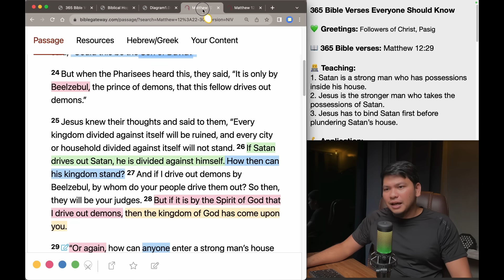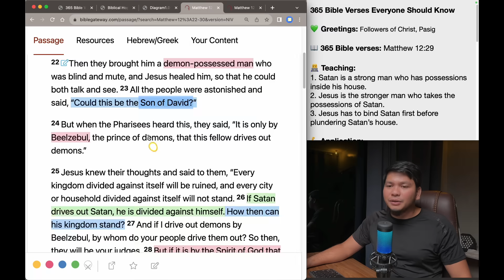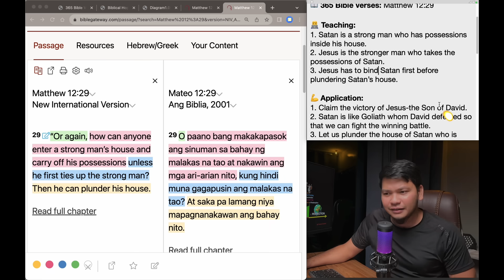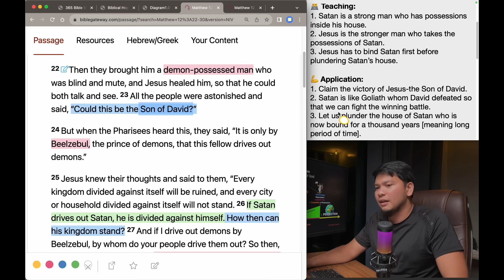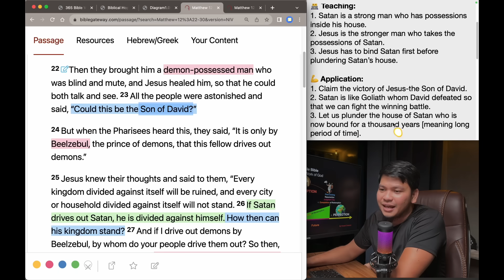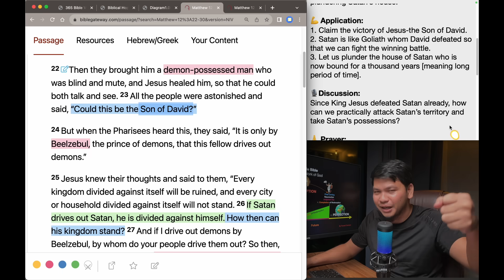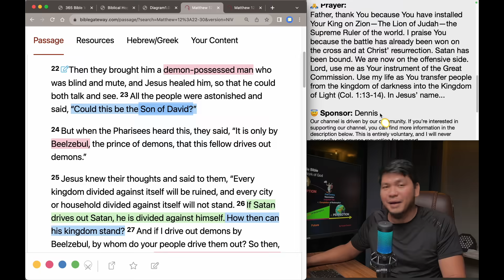November 14: Matthew 12:29 - How did Jesus Plunder Satan? - 365 Bible Verses Everyone Should Know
Hello there,

In Christ,

Russel

Hello there!

Please choose one of the three options:
1. I want to donate (any amount) and get a copy. 😇
2. I want to pay 20 pesos contribution and get a copy. 🥰
3. I want to have a copy, absolutely free! 😀

Please send me your detail to receive your ebook:

Name:
Mobile:

365 Bible Verses Everyone Should Know

💚 Greetings: Followers of Christ, Pasig

📖 365 Bible verses: Matthew 12:29

👨‍💻 Teaching:
1. Satan is a strong man who has possessions inside his house.
2. Jesus is the stronger man who takes the possessions of Satan.
3. Jesus has to bind Satan first before plundering Satan’s house.

💪 Application:
1. Claim the victory of Jesus-the Son of David.
2. Satan is like Goliath whom David defeated so that we can fight the winning battle.
3. Let us plunder the house of Satan who is now bound for a thousand years [meaning long period of time].

🎙Discussion:
Since King Jesus defeated Satan already, how can we practically attack Satan’s territory and take Satan’s possessions?

🙏 Prayer:
Father, thank You because You have installed Your King on Zion—The Lion of Judah—the Supreme Ruler of the world. I praise You because the battle has already been won on the cross and at Christ’ resurrection. Satan has been bound. We are now on the offensive side. Lord, use me as Your instrument of the Great Commission. Use my life as You transfer people from the kingdom of darkness into the Kingdom of Light (Col. 1:13-14). In Jesus’ name...

Our channel is driven by our community. If you’re interested in supporting our channel, you can find more information in the description below. This is entirely voluntary, and I will never personally ask anyone requesting for support.

5 am,
5 am daily devotion,
Russel Ocampo,
Russell Ocampo,
Daily devotion,
Daily bread,
Daily Bible,
Everyday Devotion,
Bible study,
Araw-araw,
Everyday,
Jesus,
Christianity,
Spiritual Life,
Christian Life,
Grow in the faith,
Prayer,
Preaching,
Tagalog,
Filipino,
Day by day,
CCF,
VCF,
JIL,
Jesus is Lord,
Born-again,
Christian devotion,
Bible Devotion,
Preaching,
Sermon,
Biblia,
Bible,